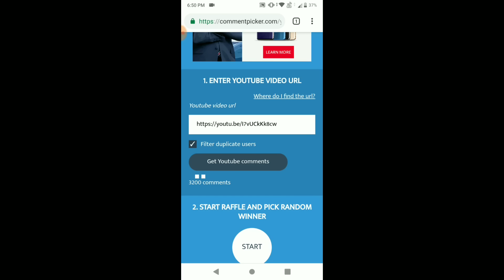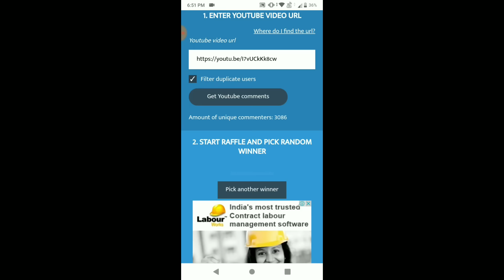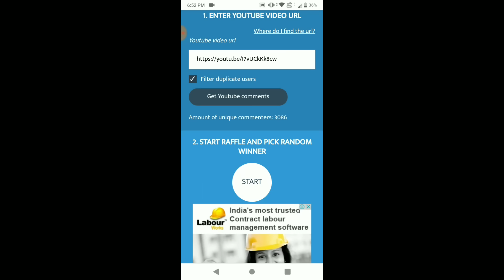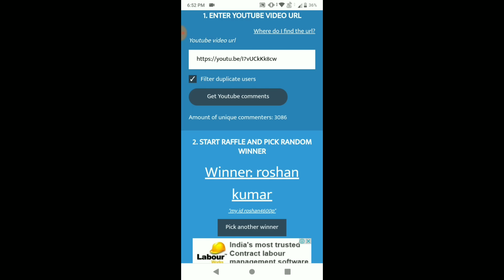FREE FIRE | HOW TO KILL FULL SQUAD | RANK PRO TIPS AND 21 KILL FREE FIRE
GIVEWAY WINNER
1.👉R.S VLOGS
2.👉Kapil Siju
3.👉dolamani sahu
4.👉Bhojani parth
5.👉Gamer Sharmaji
6.👉Roshan Kumar

•Free Fire Id Name- `DR₳GO๛Arpan(INDIA)ID-ID:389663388
•Follow on Instagram:@arpangaming
•Like on Facebook:
•Device: Asus M1- 6 Gb

INTRO:COLD WATER

STARTING: Lost Sky
Track:MIKE PERRY
TRACK:NFFEXCOLD

Category Gaming
Category
Garena Free Fire
Browse game